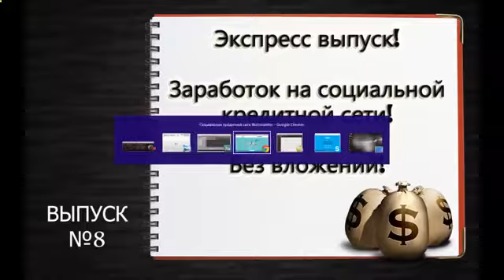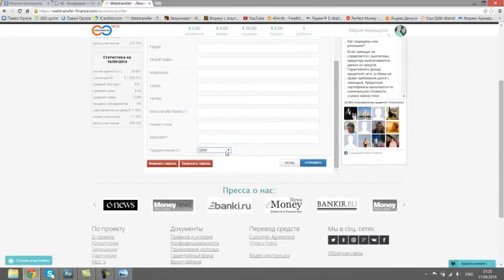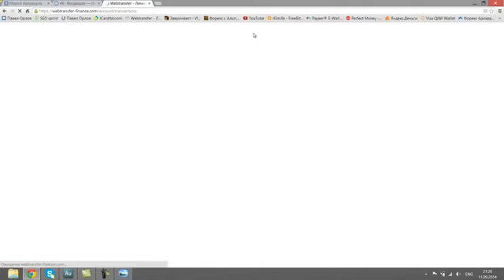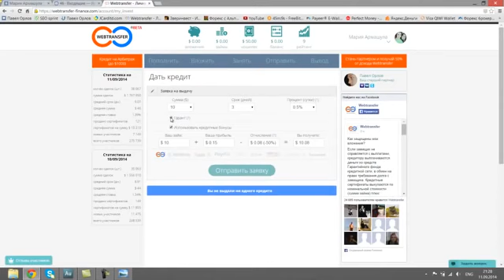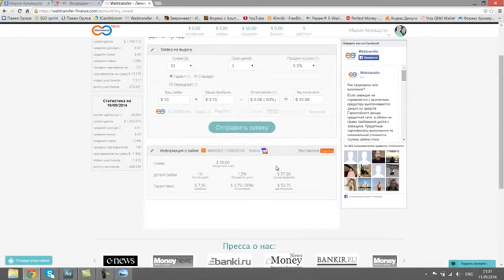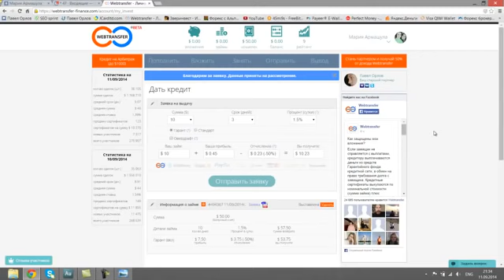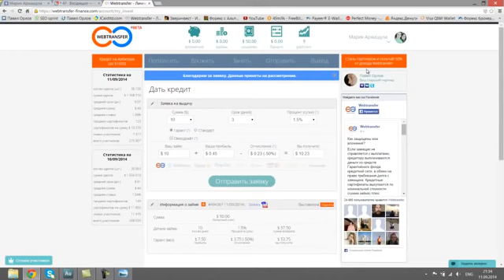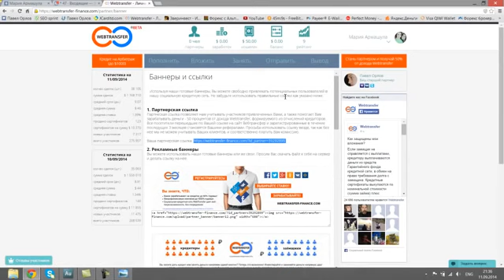Watch Combate Rts Ecuador - Duelo Entre Layla Y Yuleysi En Circuito / Layla Eliminada 05/11/14│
Command &amp; Conquer Series (Video Game Series) Dune II: The Building Of A Dynasty (Video Game) Real-time Strategy (Media Genre) Top 5 real time strategy Best real time strategy best real time strategy Stalin vs. The Martians Sins of a Solar Empire RTS Command &amp; Conquer real time strategy Company of Heroes Editor de YouTube Top 5 RTS Games Ten For The Win Best RTS Games Age of Empires little debbie solar system Empire Earth tek syndicate RTS games JosefVStalin Kari Wuhrer recommended mælkesnitte multiplayer Top 10 viso games Total War countdown Machinima Starcraft Warcraft warcraft strategy universe games game Ten FTW Larson empire online gaming lucas world sucks Logan list Steve TFTW real time viso top age